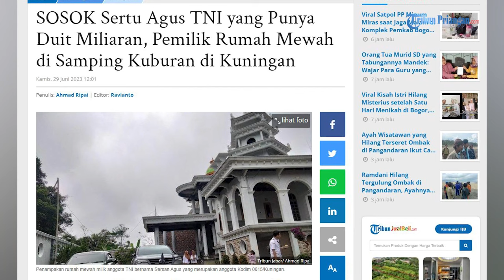PRAJURIT TNI Pangkat Sertu Jadi Miliarder & Berumah Mewah, Pernah Jadi Cleaning Service di Bandung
Prajurit TNI AD asal Kuningan, Jawa Barat, Sertu Agus, mendadak viral karena penghasilannya disebutkan mencapai miliaran rupiah.

Tak hanya itu, Sertu Agus juga memiliki rumah yang cukup megah di Desa Cipasung , Kuningan, Jawa Barat.

Bagaimana tanggapan pimpinannya terkait hal ini dan bagaimana apa yang membuatnya viral ?

Saksikan program Inspirasi Tribun Jabar.

💗like 💬comment 🔄share 👥tag
Kendali Siar: ARA, Didin W
Juru Kamera: Daniel AD, Imam T